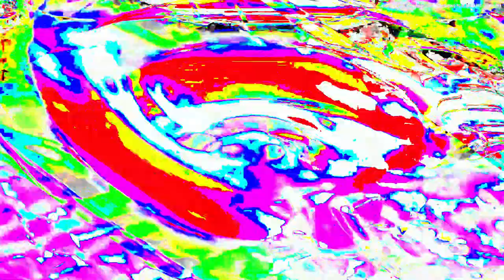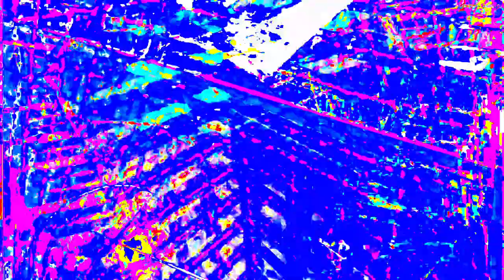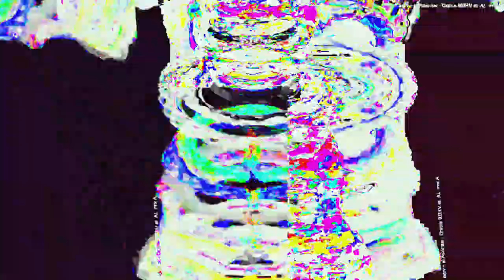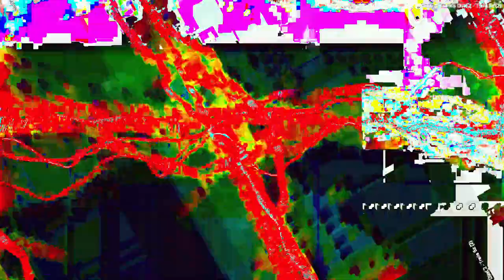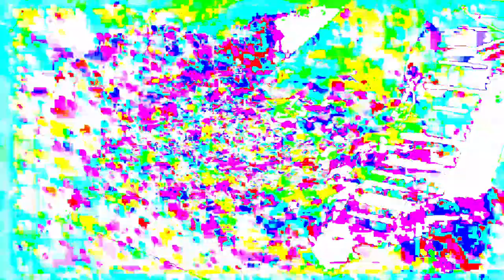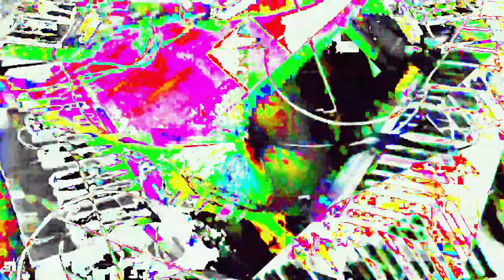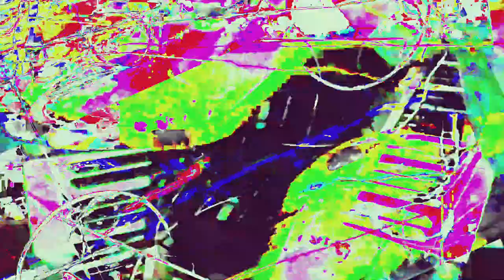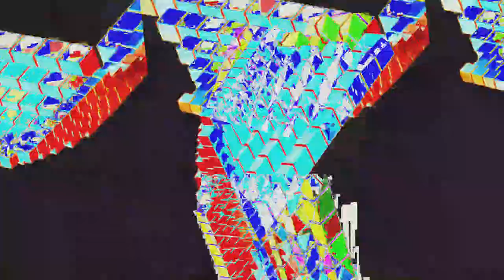Movie 24 06 17 09h56m17s